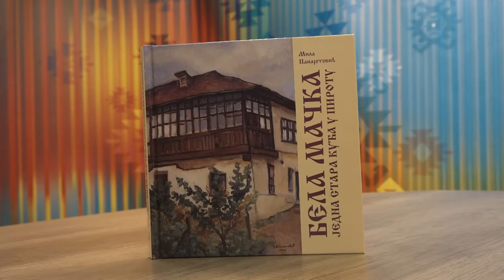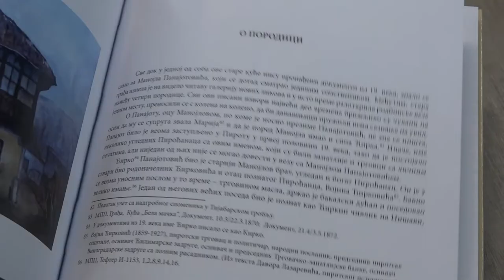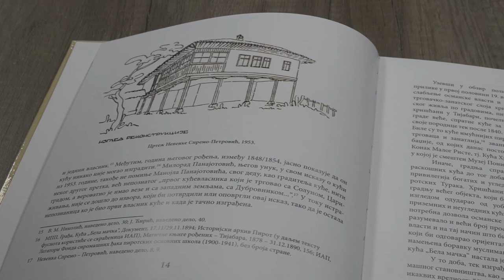KNJIGA ''BELA MAČKA - JEDNA STARA KUĆA U PIROTU''